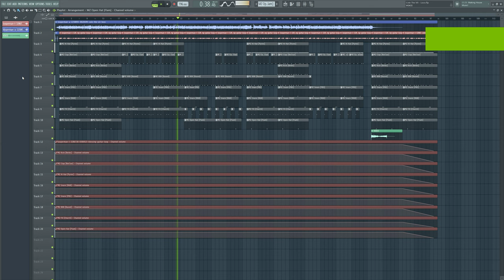Loco (Cole The VII) Pt. 2